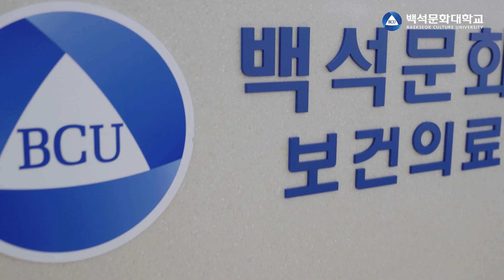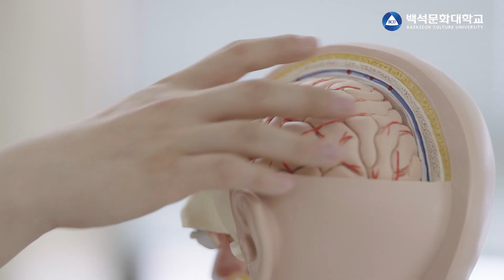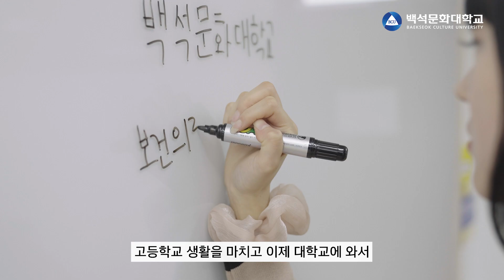보건의료행정과 취업 진로 자격증까지 완벽정리!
보건의료행정과 취업부터 진로 자격증까지 완벽하게 정리했습니다!

백석문화대학교는 한학기 성적으로 지원이 가능하며, 백석대학교로 편입학은 물론 전문 취업을 지원하고 있습니다!